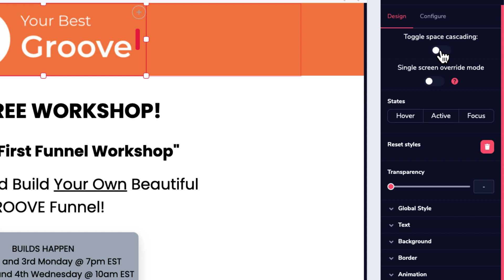It's BAAAAACK!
Screen cascading for SPACE is BACK!! This made my weekend.